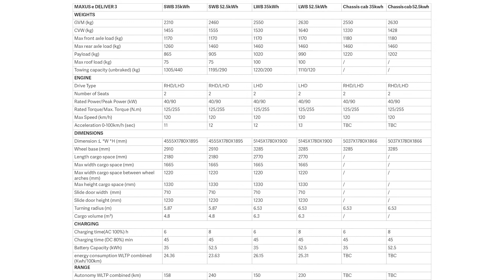Maxus eDeliver 3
A Visual walkaround of the all electric Maxus eDeliver 3 Panel Van